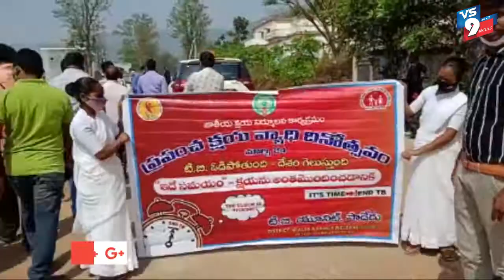టీబీ ని ఓడిద్దాం దేశాన్ని గెలిపిద్దాం ||VS9NEWS